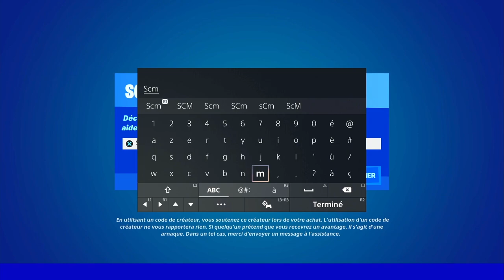POSER DES MUNITIONS ANTICHAR FORTNITE, EMPLACEMENT ANTICHAR FORTNITE, GUIDE DÉFI QUÊTE RÉBELLION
▬▬▬▬▬▬▬ • BIENVENUE 😍 • ▬▬▬▬▬▬▬

▬▬▬▬▬▬▬ • PARTENAIRES 💪 • ▬▬▬▬▬▬▬

👉StealthGamer:
"SOISCOOLMEC"
"STRIKESOISCOOL"

TikTok "SoisCoolMecYTB"
👻Snapchat "soiscoolmec"

.▬▬▬▬▬▬▬ • TOP DON 💰 • ▬▬▬▬▬▬▬

▬▬▬▬▬▬▬ • MUSIQUE OUTRO 🎵 • ▬▬▬▬▬▬▬